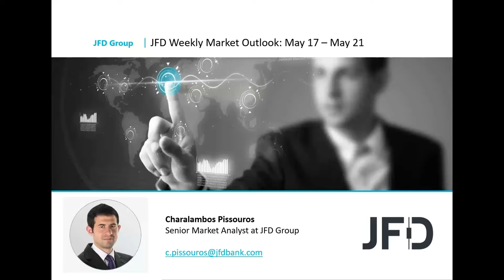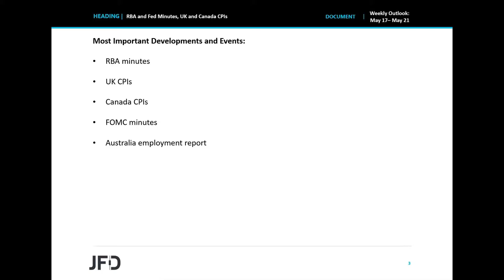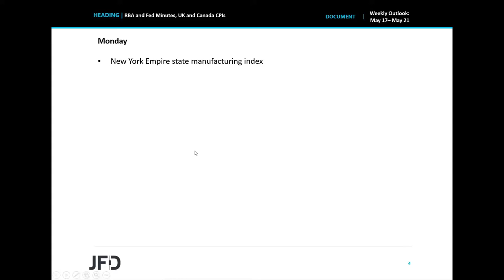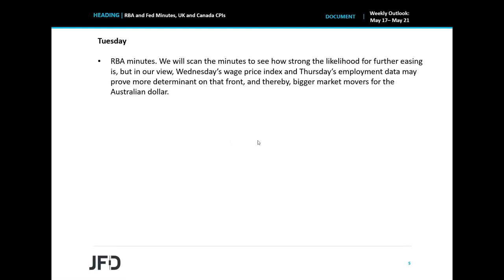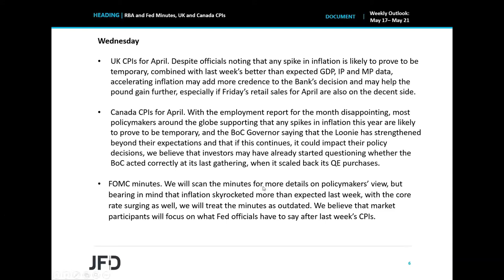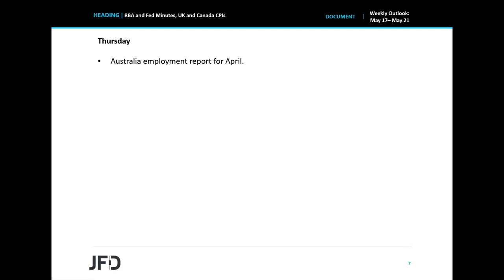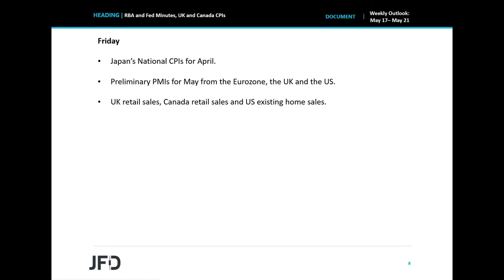Weekly Market Outlook: May 17 – May 21: RBA and Fed Minutes, UK and Canada CPIs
This week will be another one with no central bank decision on the agenda, but we do have the minutes from the latest RBA and FOMC meetings. With central bankers around the globe suggesting that any short-term surge in inflation is likely to prove to be temporary, CPIs from the UK and Canada may also attract special attention.